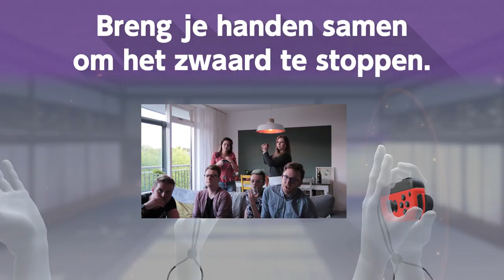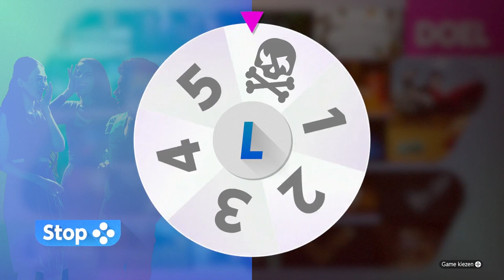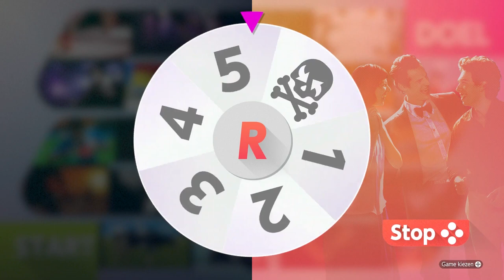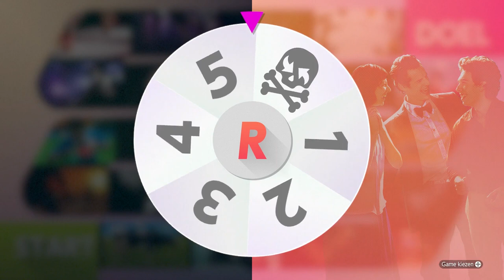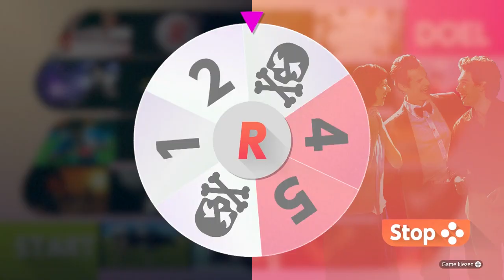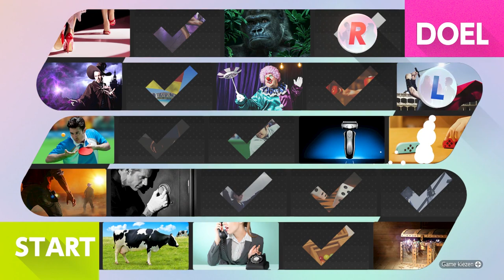1-2-Switch Battle!! | 3 VS 3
De kanalen van de mensen die meespelen!

Hee allemaal ^^

Groetjes,

Kevin, Peter, Carré, Rafael en Eric!